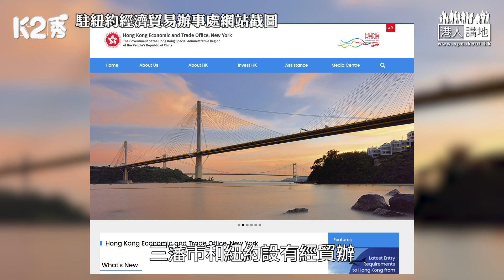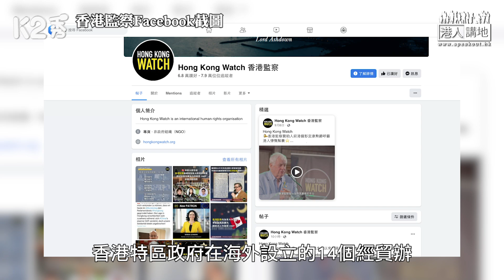【直播】【焦點短打】EP197：美政客瘋狂針對香港 盧比奧反中亂港劣行大曝光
//美國與其事事與中國作對，不如審視自己的種種亂象啦！//

主持：林奕翹

剖析國際形勢，掌握時事脈搏﹗